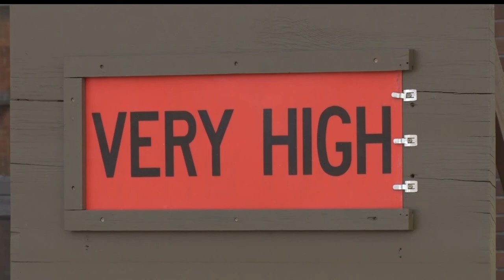Dry, Windy Conditions Prompt Red Flag Warning For Most Of State